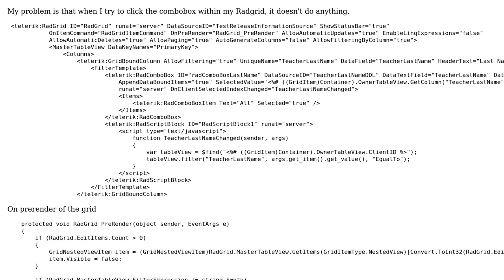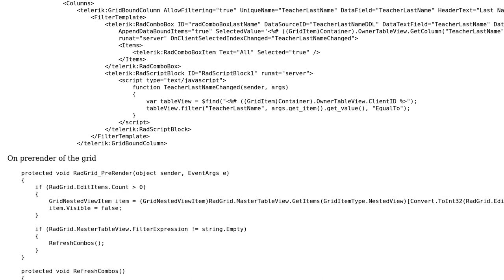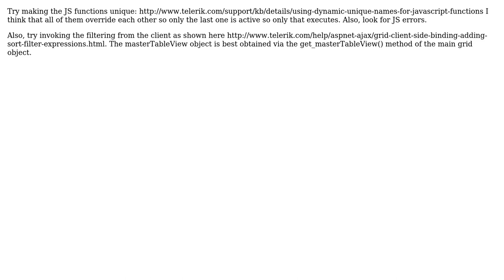Filtering RadGrid by ComboBox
With thanks & praise to God, and with thanks to the many people who have made this project possible! | Content (except music & images) licensed under CC BY-SA | Music | Images & others | With thanks to user rdmptn user Jesse Moreland and the Stack Exchange Network Trademarks are property of their respective owners. You are responsible for your own actions.